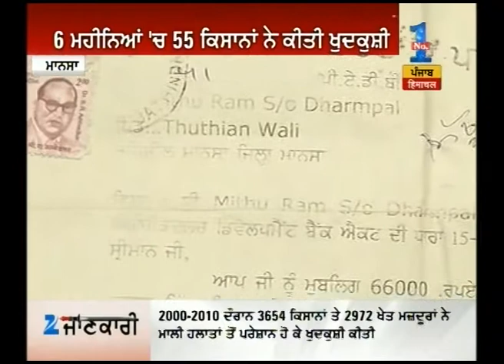News @ 9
Watch 'News @ 9' and catch all the latest news and updates here.